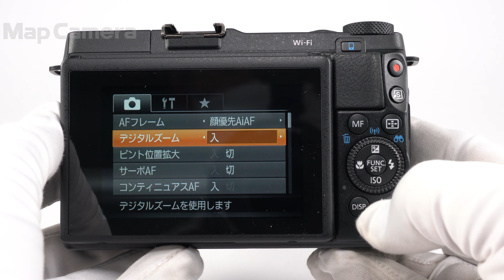Canon (キヤノン) PowerShot G1X Mark II 美品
Canon (キヤノン) PowerShot G1X Mark II